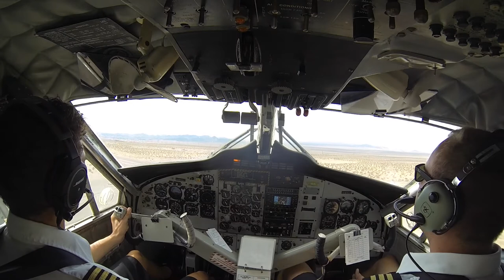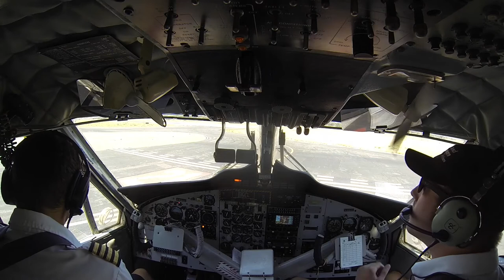GoPro HD || Twin Otter Flying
Hey everyone,
I haven't posted on YouTube in a such a long time and I apologize for that. I love this video a lot. This was back when I was a First Officer in the Twin Otter and now I am a Captain in the Twin Otter. I had loads of fun making and editing this video and I really hope everyone enjoys it like I do.